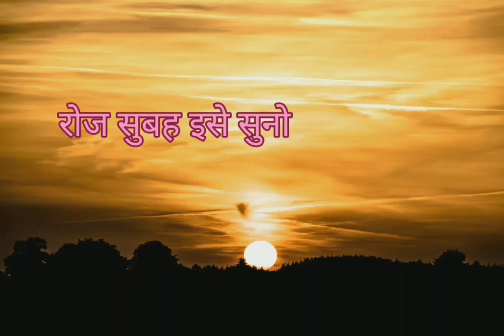Relaxing music for stress relief,anxiety and depression state,heal mind।motivation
This YouTube channel specializes in meditational videos, offering a serene escape for viewers. Immerse yourself in calming visuals, soothing sounds, and guided meditation sessions designed to promote relaxation and mindfulness. Explore a diverse range of content tailored to various meditation techniques, creating a tranquil space for self-reflection and stress relief.

what is meditation what is the importance of meditation
how many types of meditation are there
what is the history of meditation
medical benefits of meditation
what is meditation quotes
things related to meditation
how to lead a mindfulness meditation
can meditation cause hallucinations
what does meditation do spiritually